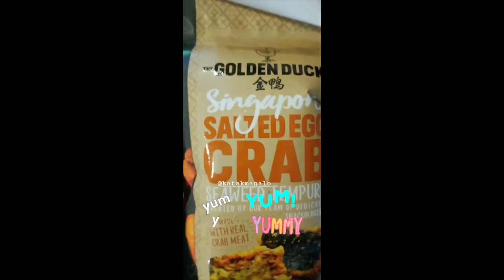MAJA SALVADOR KULITAN